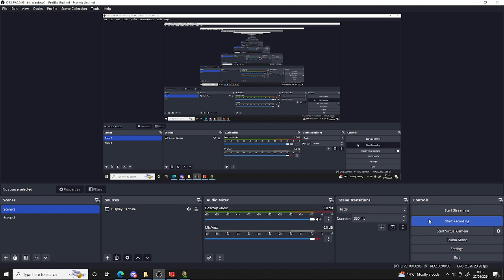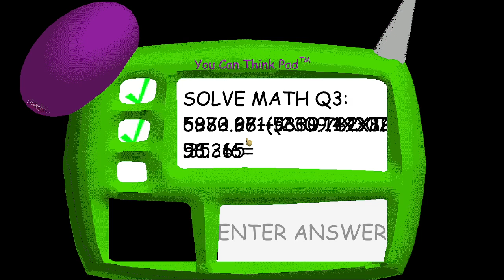🔱ENDING🔱 | Good Luck - Baldi's Basics V1.3.2 Mod (IMPOSSIBLE To See)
Credits:
Okobern: for this awesome Mod